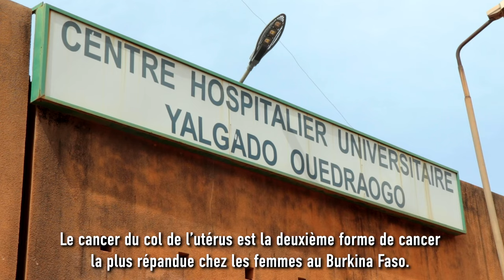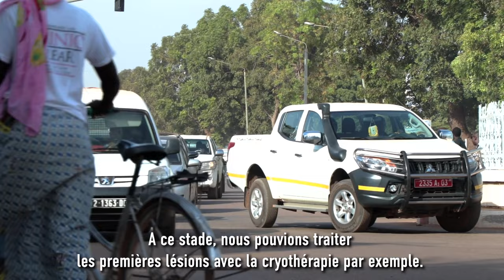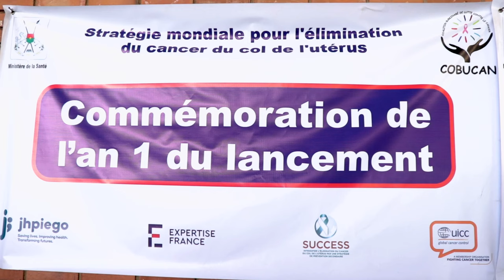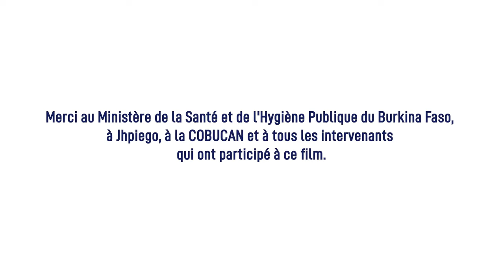Eliminating cervical cancer in Burkina Faso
La campagne Conquering Cancer est une initiative de communication mondiale célébrant tous les efforts déployés pour éliminer le cancer du col de l'utérus dans le monde. Parce que les chances d'une femme de survivre au cancer du col de l'utérus ne devraient pas dépendre de son lieu de résidence.

Rejoignez la campagne Conquering Cancer dès aujourd'hui et aidez-nous à montrer aux dirigeants du monde entier que l'élimination du cancer du col de l'utérus est un objectif réalisable dans tous les pays.